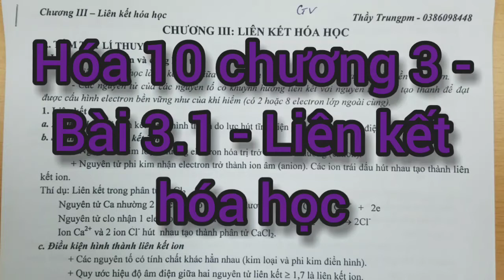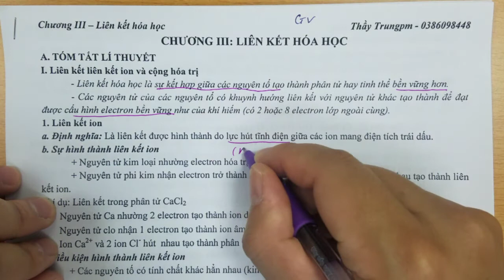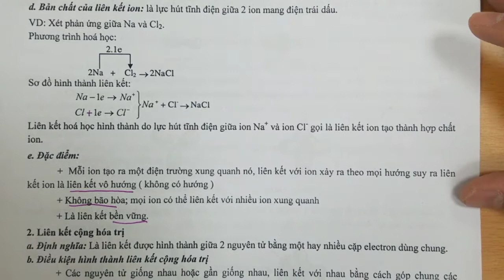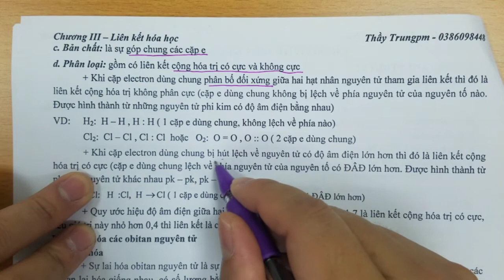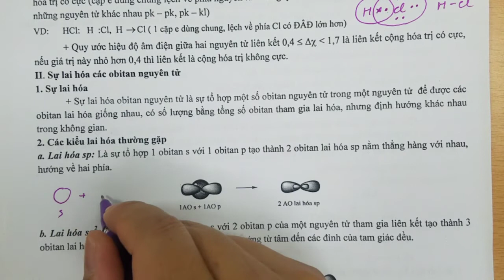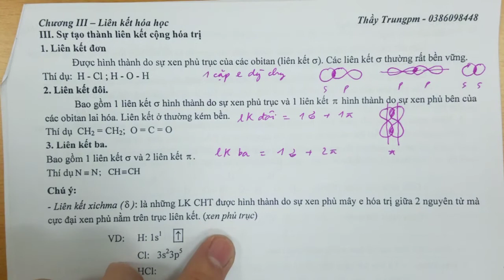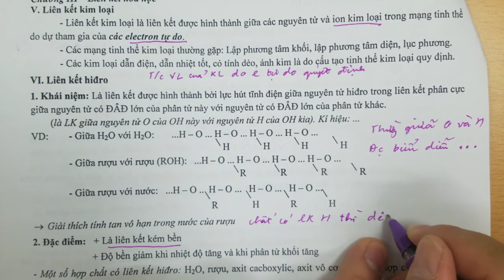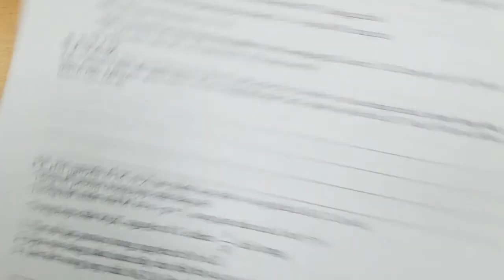Hóa 10 chương 3 - Bài 3.1 - Liên kết hóa học